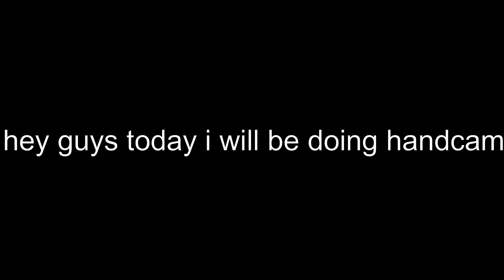HANDCAM BLOODY Q50 | 2+ CPS MOUSEABUSE | BEST MOUSE FOR ABUSE??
LETS GOOOO

-Birrdd